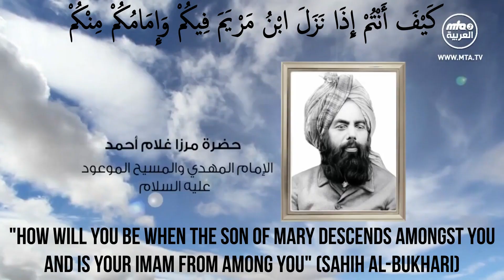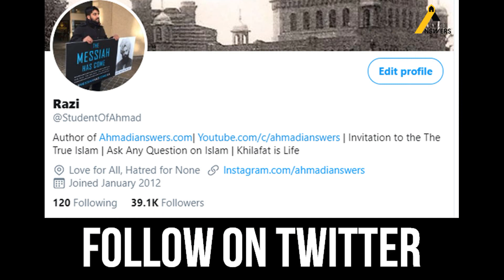Muhammad Ali Mirza Proves the Truthfulness of the Hazrat Mirza Ghulam Ahmad (as): صداقت حضرت احمد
A video in which Muhammad Ali Mirza indirectly proves the truthfulness of Islam Ahmadiyya